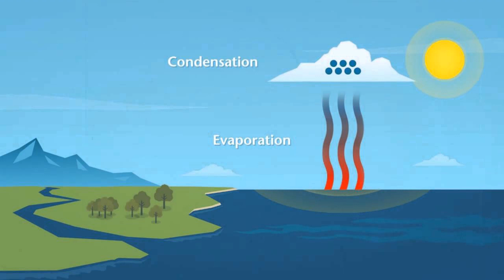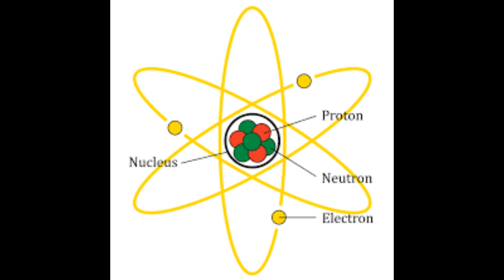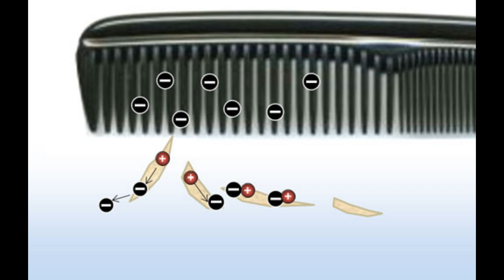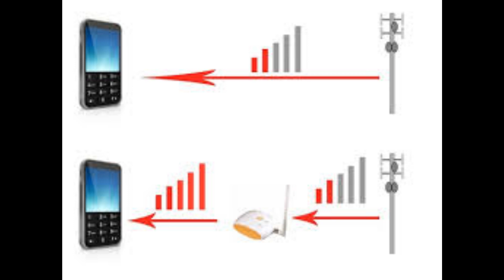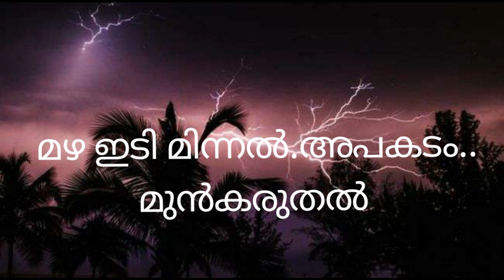Rain, Thunder, Lightning & Precaution (മഴ, ഇടി, മിന്നൽ-അപകടങ്ങൾ, സുരക്ഷ), Explained in Malayalam!!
A thunderstorm is a storm with lightning and thunder. Its produced by a cumulonimbus cloud, usually producing gusty winds, heavy rain and sometimes hail. What causes a thunderstorm? The basic ingredients used to make a thunderstorm are moisture, unstable air and lift. You need moisture to form clouds and rain.
A lightning rod  or lightning conductor  is a metal rod mounted on a structure and intended to protect the structure from a lightning strike. If lightning hits the structure, it will preferentially strike the rod and be conducted to ground through a wire, instead of passing through the structure, where it could start a fire or cause electrocution. Lightning rods are also called finials, air terminals, or strike termination devices.

Benjamin Franklin,he is known for the lightning rod..

With You Renish Vlog!!